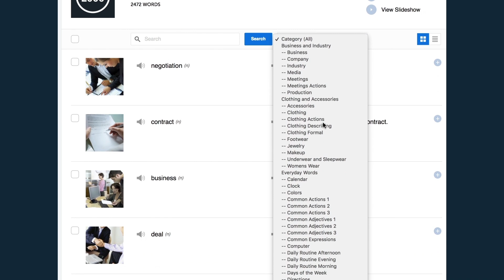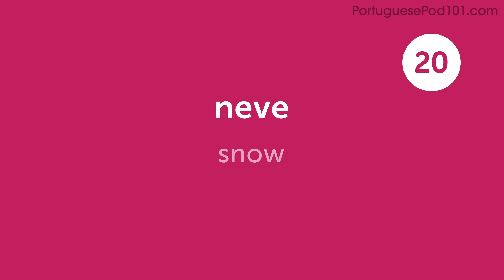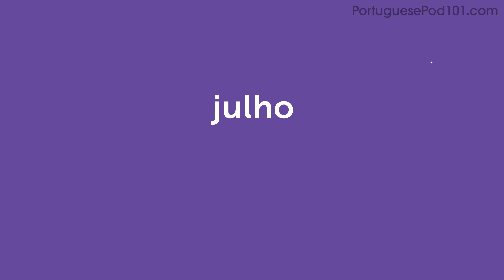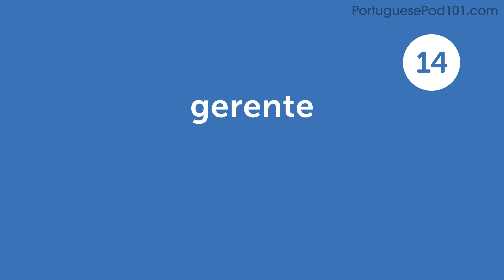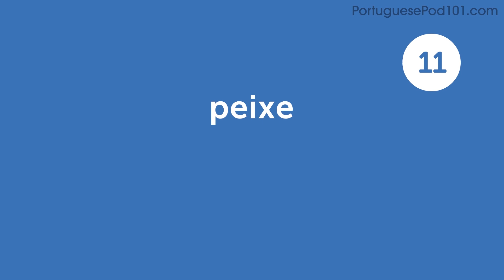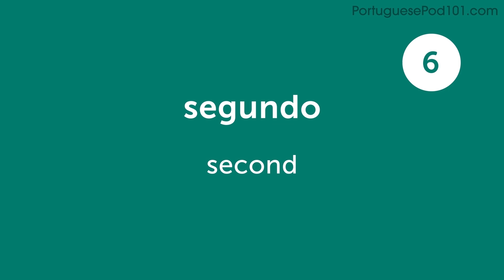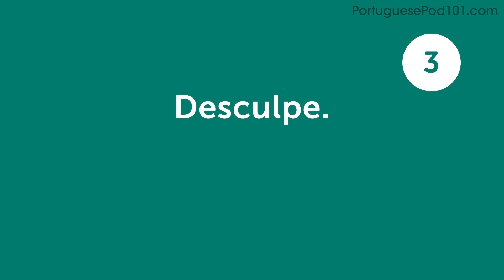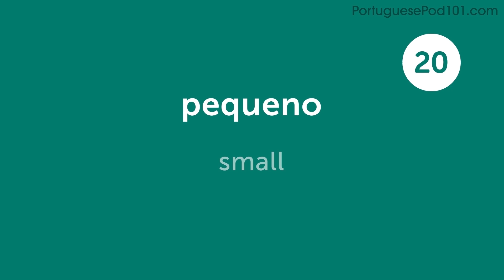120 Portuguese Words for Everyday Life - Basic Vocabulary #6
This is the best video to start building your Portuguese vocabulary.

In this series, we will teach you the core 800 Portuguese words that you must know if you're a an absolute beginner.